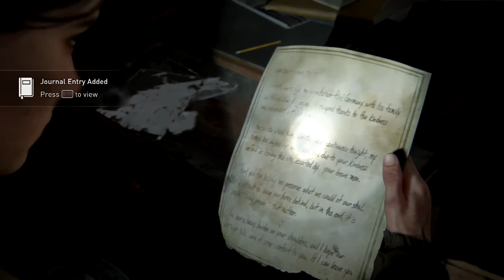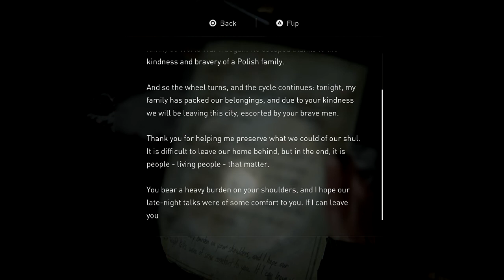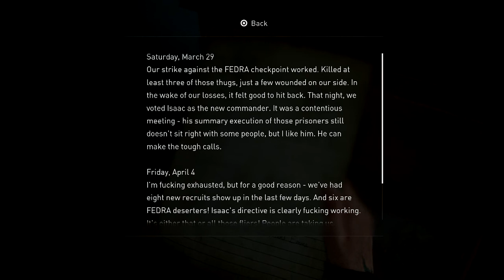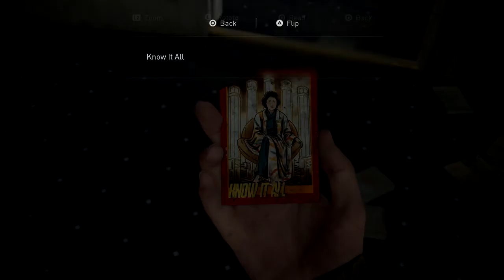The Last Of Us II PT8